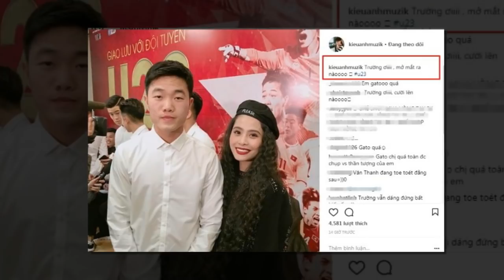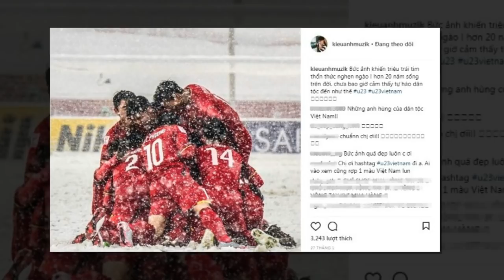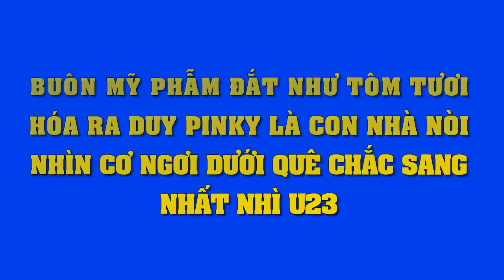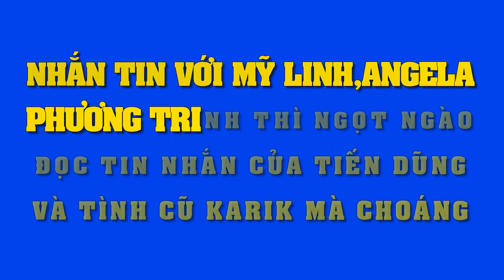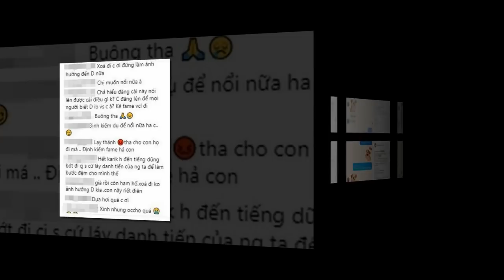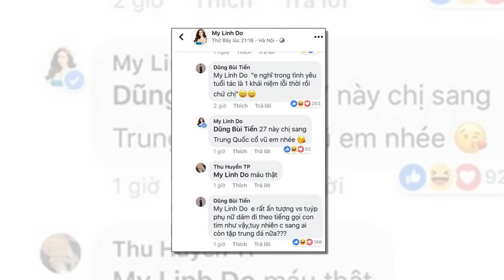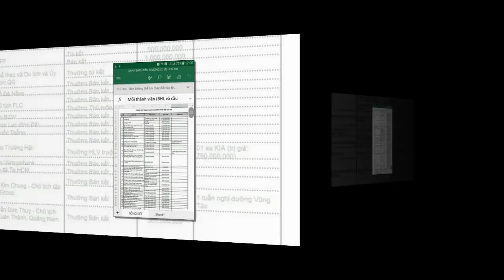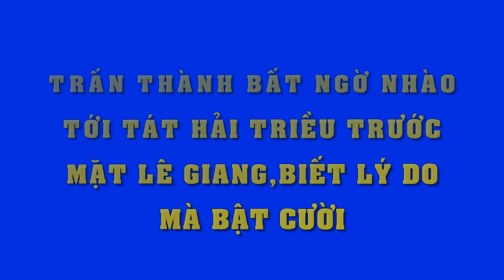Ca nương Kiều Anh chụp với dàn "soái ca" U23, nhưng Quang Hải thì"chê bai" đọc mà choáng!